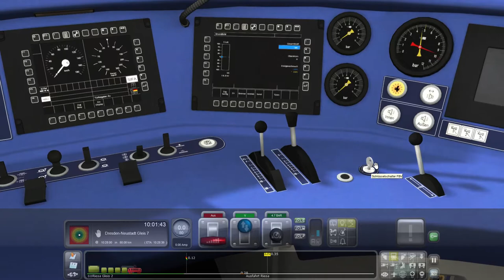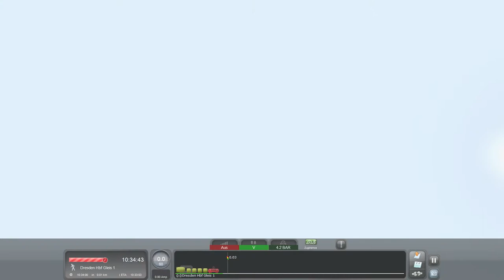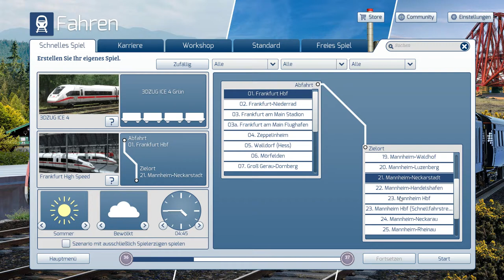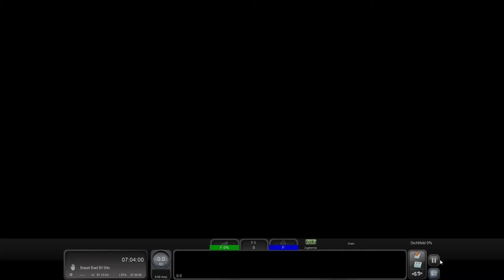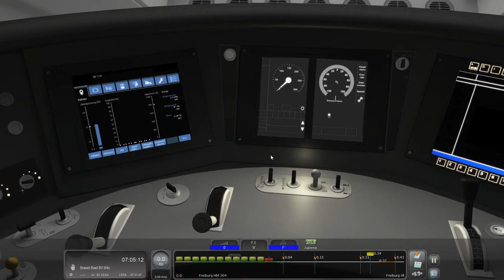IC 2 von Riesa nach Dresden HBF ( TS 21 )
Dieses Video fängt mit einem IC 2 in Riesa an und endet mit einem ICE 4 in Bad Krozingen..Aber seht selbst...